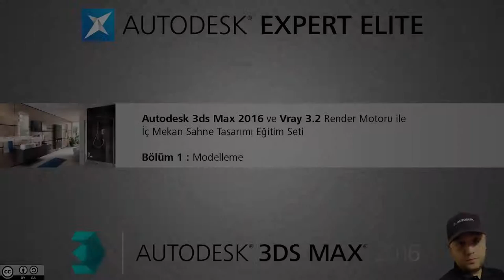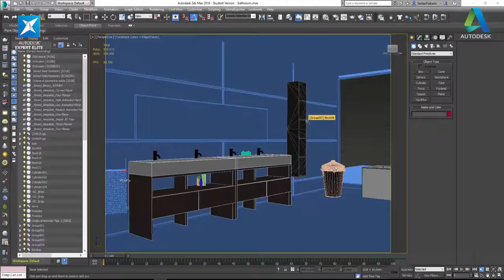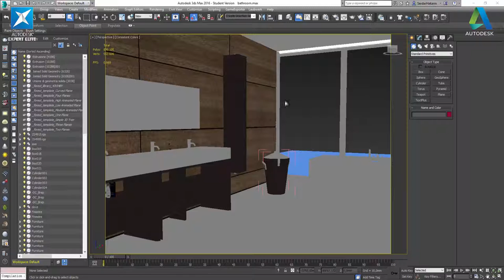Autodesk 3ds Max 2016 ve Vray 3.2 İç Mekan Tasarım Eğitim Seti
Autodesk 3ds Max 2016 Extension 1 ve Vray 3.2 Render Motoru ile hazırlamış olduğumuz İç Mekan Sahne Tasarım Eğitim Setimiz ile daha gerçekçi render'lar alabilmeniz mümkün olacak.